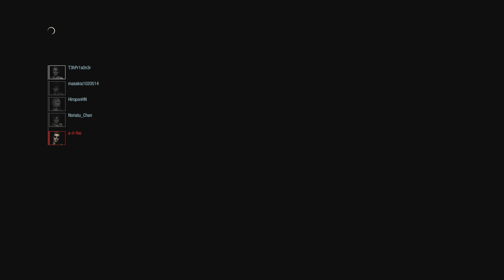RESIDENT EVIL RESISTANCE_20220401062546